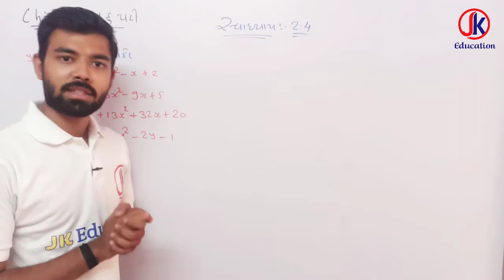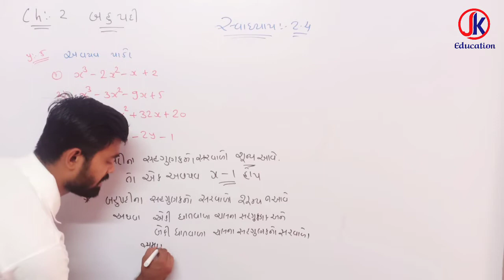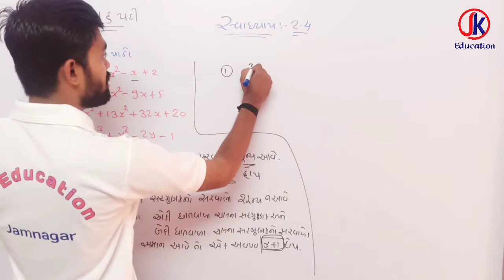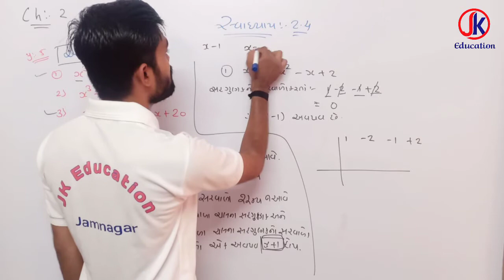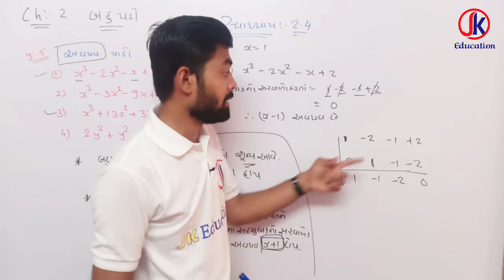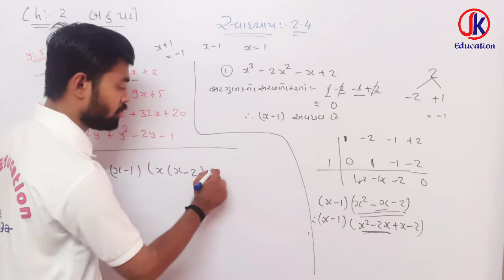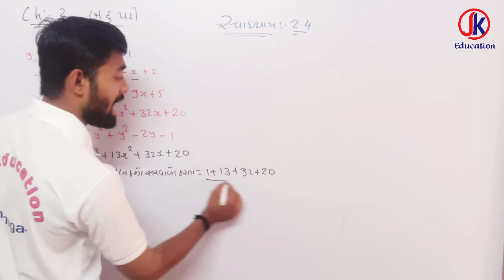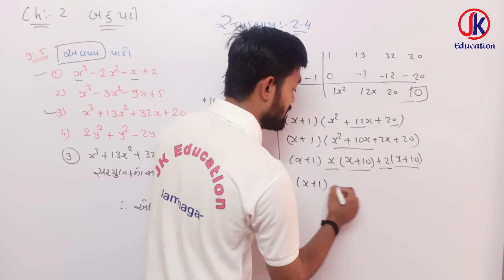Dhoran 9 Maths Ch 2 Polynomials (બહુપદી) Ex-2.4 Que-5 Part-11 By-JK Education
jk education
Jk education